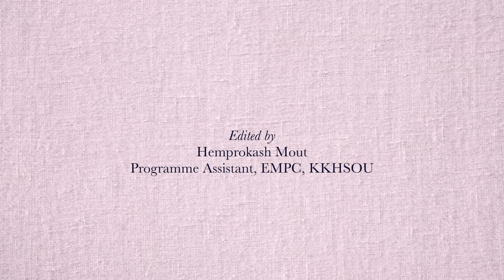An interview with Prof Jyotiprasad Saikia, VC, Sati Sadhini State University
An interview with Prof Jyotiprasad Saikia, VC, Sati Sadhini State University. Interviewer : Prof. Pranjit Bora, KKHSOU.